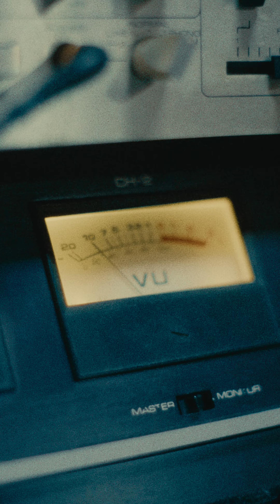STLNDRMS - Fresh Baked Breaks Vol. 3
Introducing the Fresh Baked Breaks series by&nbsp;STLNDRMS

STLNDRMS returns with another installment of Fresh Baked Breaks. Vol. 3 features 50+ all new breaks ready to chop, loop, flip, and layer into perfection. These are drums for REAL HEADS!

Recorded using all this dopeness:

Vintage EV / Shure mics.
Conversion on the way in from UAD
Otari MX70, 16 track one inch tape machine&nbsp;
Modded PM 1000 Large format console
60's/70'sDukane / Urie preamps
Vintage Calrec / DBX Compression
Thermionic Culture Saturation
Burl master conversion